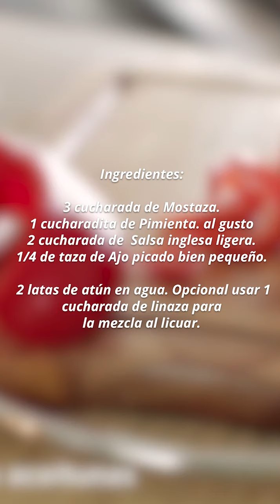Mouse Ligero de Atún | Salud Al Día con Shia Bertoni